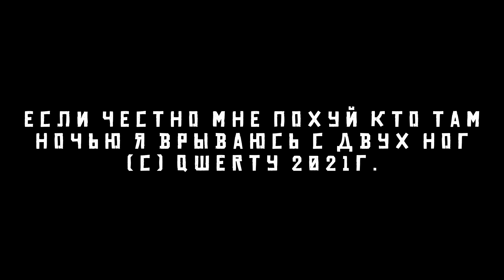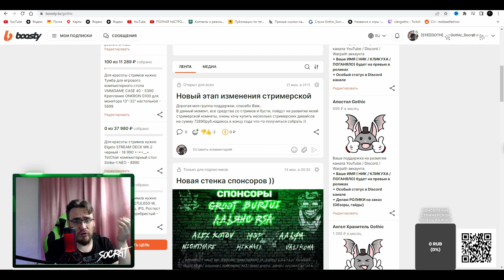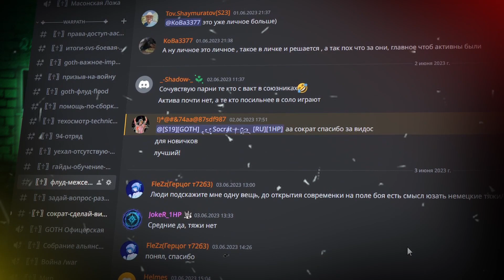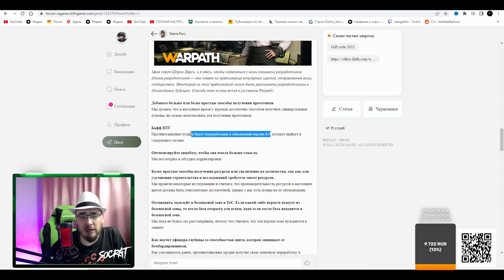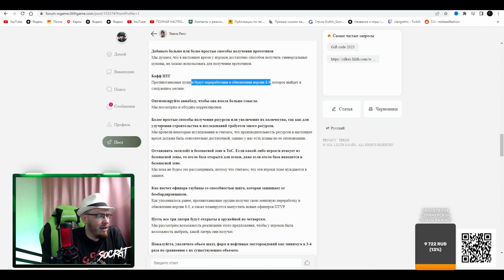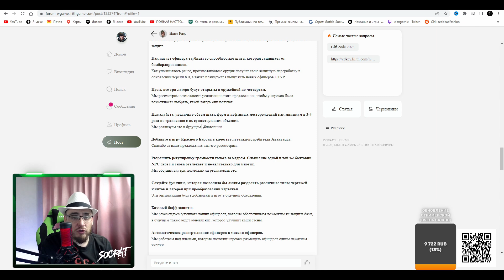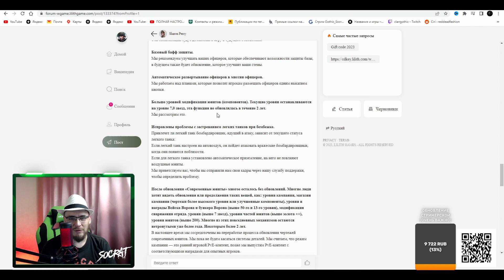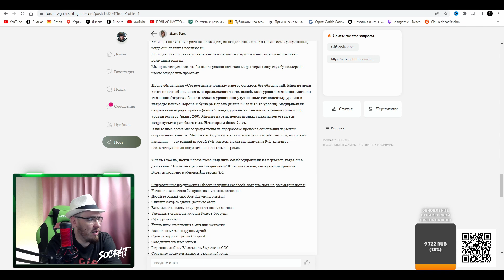Новости недели Warpath | Крутим зал перси !!!